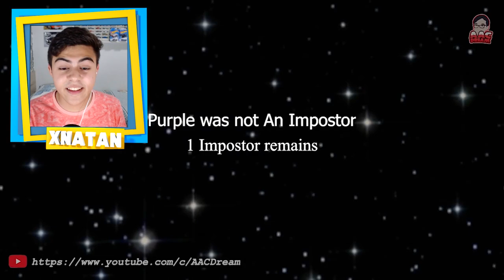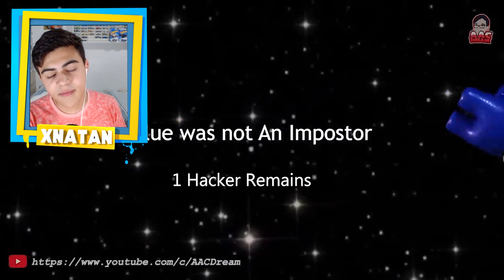AS ANIMAÇÕES MAIS REALISTAS DE AMONG US! 🤩 (INCRÍVEL!)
💛 xNatan reagiu as animações MAIS REALISTAS DE AMONG US da internet!